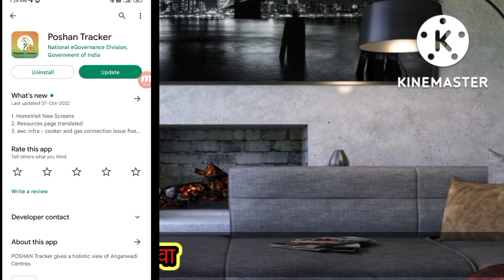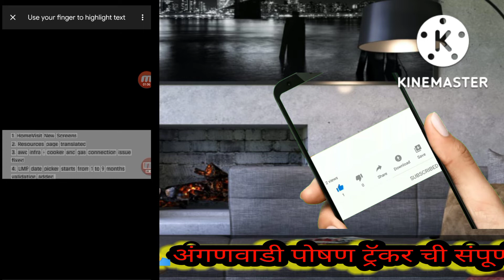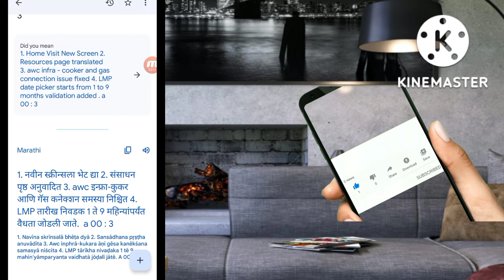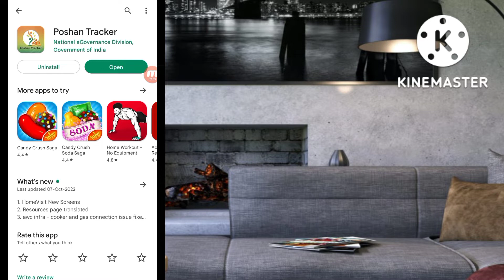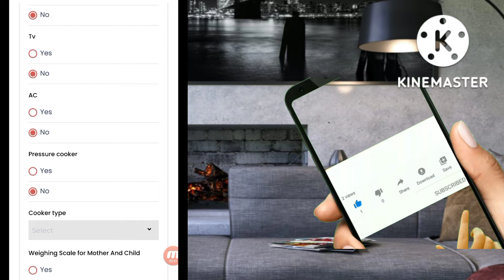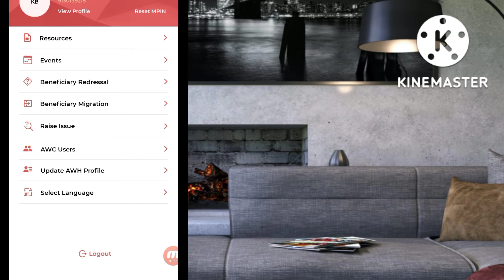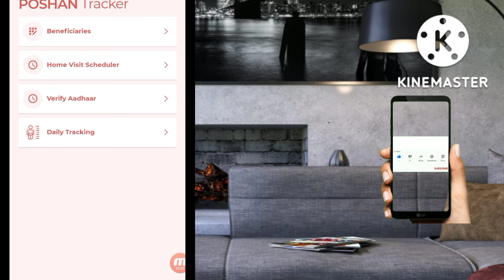पोषण ट्रॅकर अपडेट 16.0 महत्त्वाचे 4 बदल/poshan tracker update 16.0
पोषण ट्रॅकर अपडेट 16.0 महत्त्वाचे 4 बदल/poshan tracker update 16.0 ‎@आदर्श अंगणवाडी